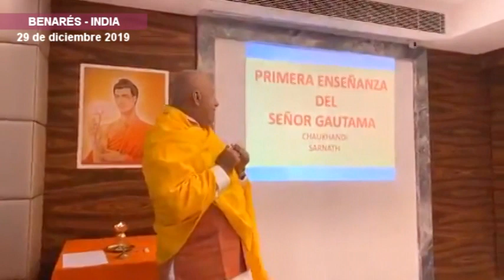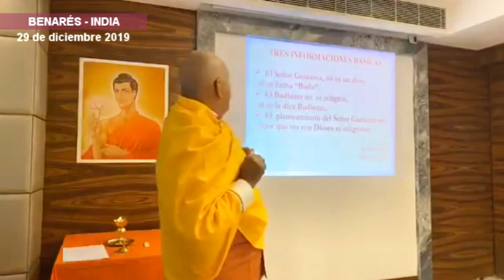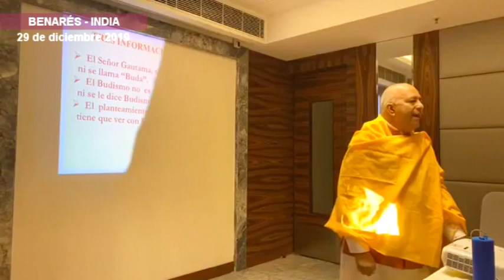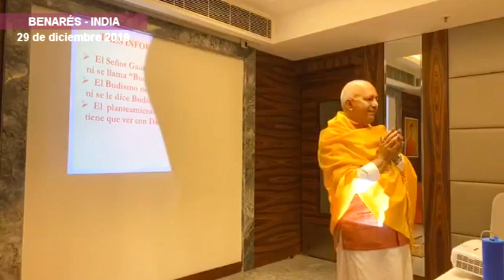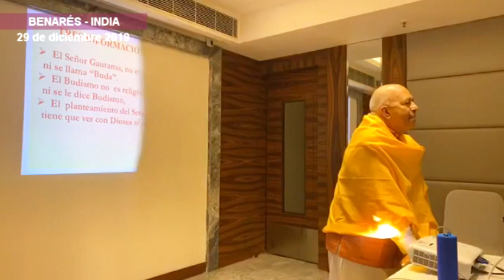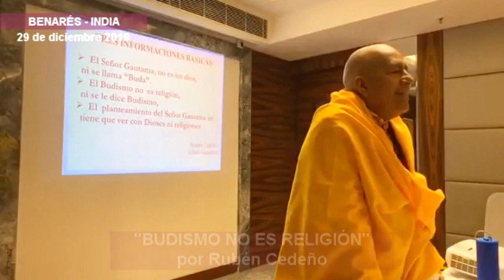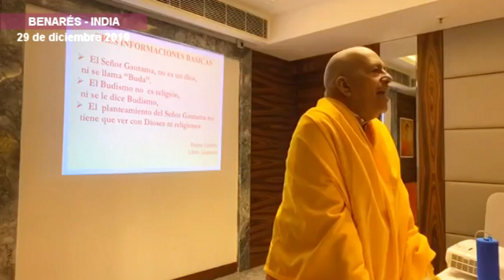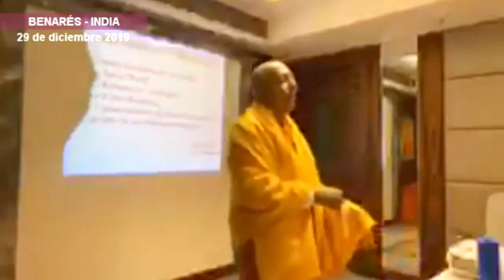BUDISMO NO ES RELIGIÓN | Rubén Cedeño